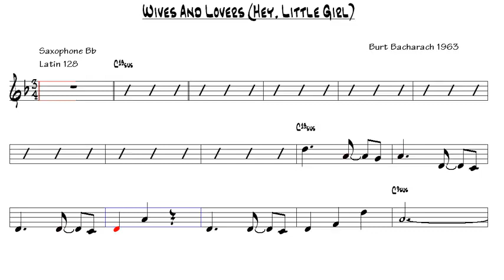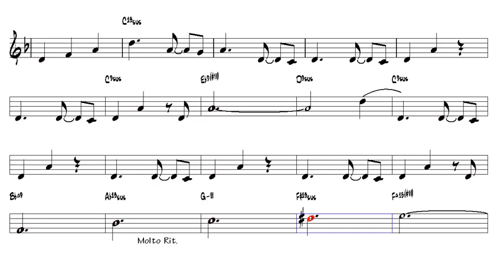Wives And Lovers Hey, Little Girl Burt Bacharach 1963 Tenor Sax